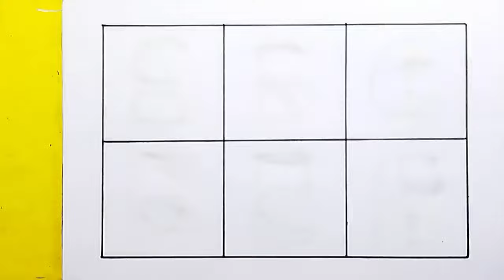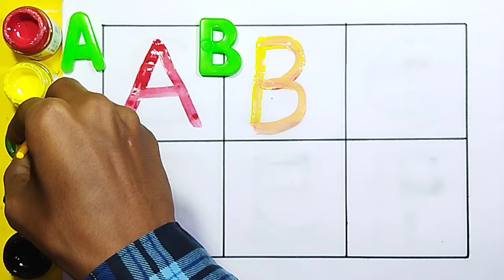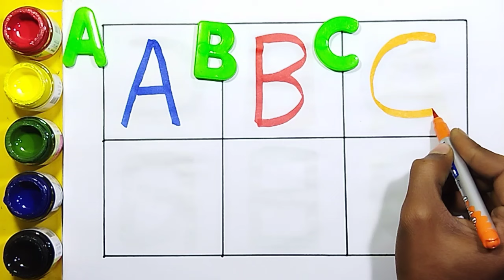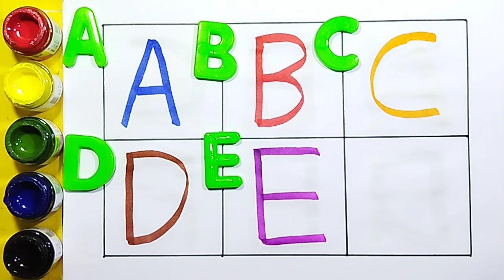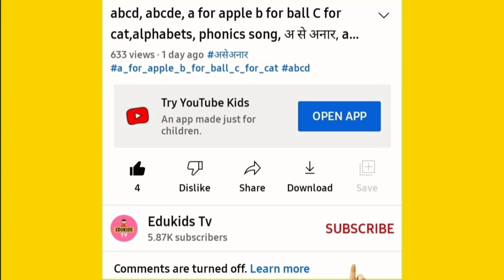Collection of Alphabet drawing colouring for kids | Easy draw and paint alphabet | English for kids